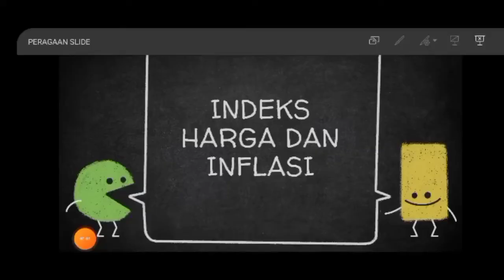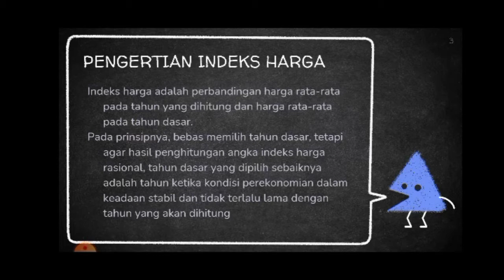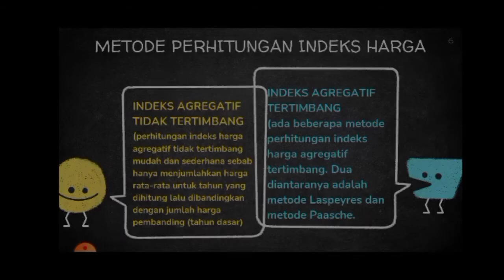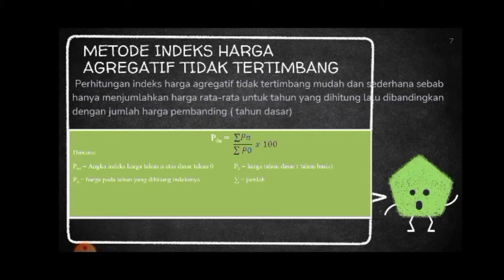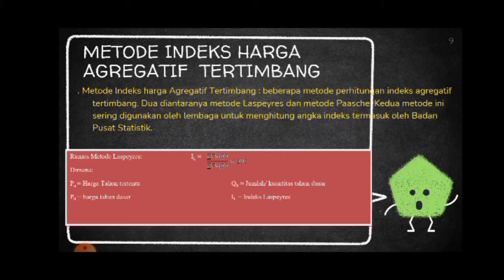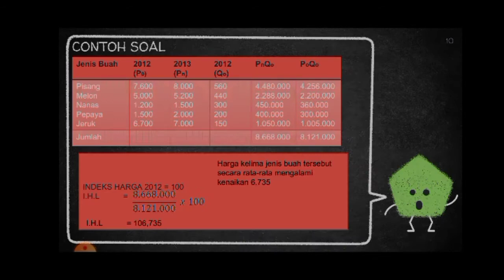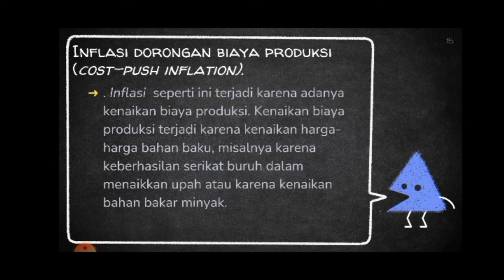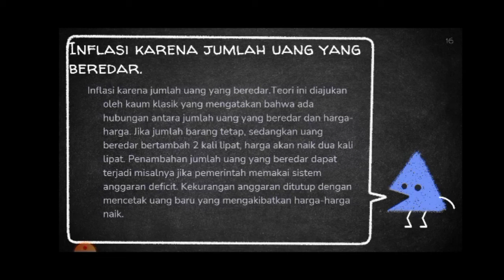EKONOMI || INDEKS HARGA DAN INFLASI || HANNA MARPAUNG, S.Pd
KELAS XI IPS ||
06 OKTOBER 2021